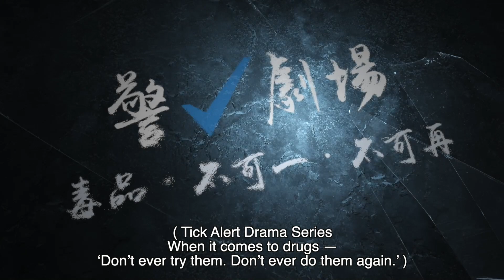OffBeat On Air Episode 22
Tick Alert Drama Series - When it comes to drugs -
 "Don't ever try them. Don't ever do them again."